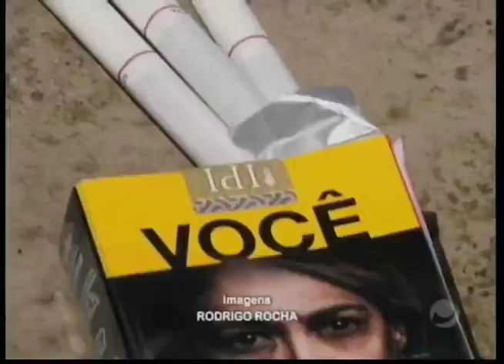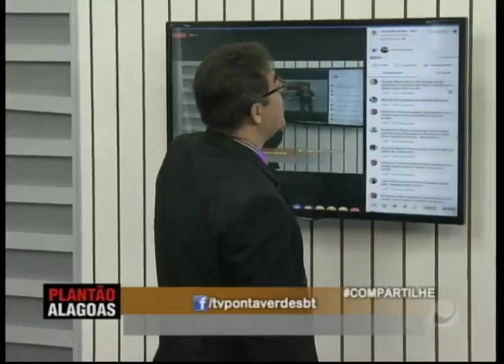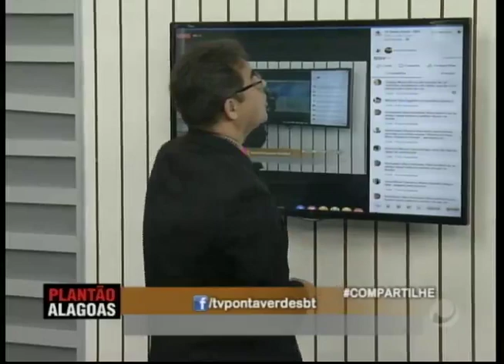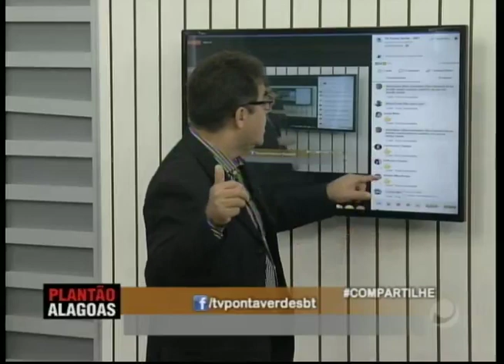Plantão Alagoas - (30/08/2018) - Parte 1